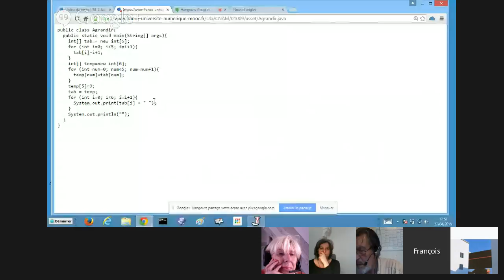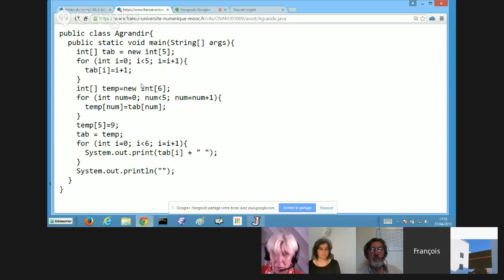DIrect de la semaine 6 du mooc de françois Barthélémy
Ecrivez votre premier programme avec java